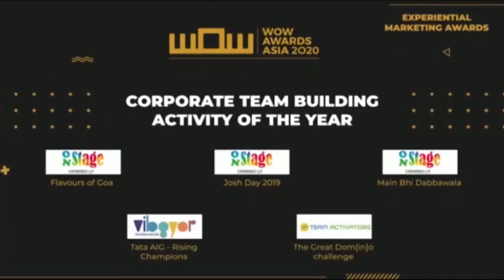OnStage WOW Moment 2020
OnStage wins 2 awards at WOW Awards Asia 2020